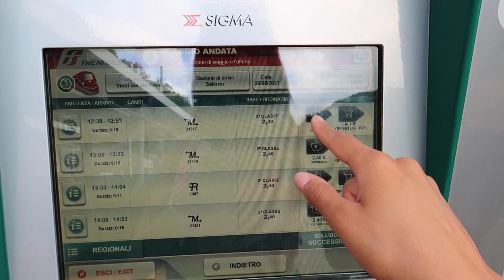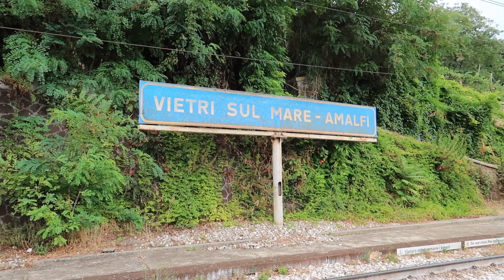VLOG: SALERNO | Un Été sur la Côte Amalfitaine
Holà todo el mundo! Bienvenue dans cette nouvelle vidéo.
Aujourd'hui je vous emmène à Salerne, une journée qui a pris un tournant qu'on attendait pas, une vraie déception et perte de temps dans notre semaine sur la côte amalfitaine, Mais que serait des vacances sans couacs ? n'est-ce pas... Découvre dès à présent nos péripéties. Besitos

Page générale où tu retrouves tous mes produits favoris dont je parle dans mes vidéos skincare

Mon Équipement Youtube:
Micros:
1 avec adaptateur